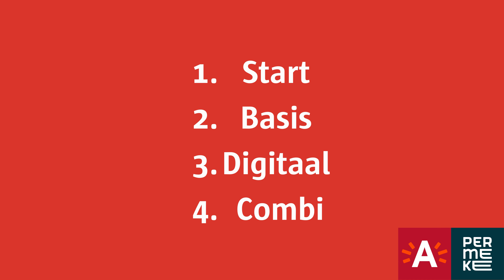Hoe word je lid van de bib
Hoe word je lid van de bib in enkele eenvoudige stappen!